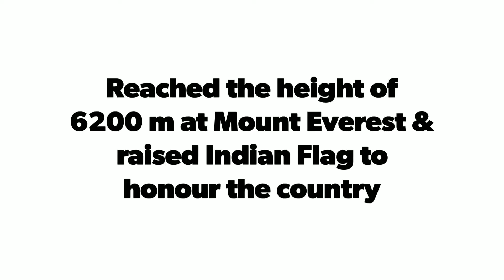In Conversation With The Future Leaders | With Nitish Kumar Singh, Mountaineer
Had a great conversation with Nitish Kumar Singh, A young mountaineer from Gorakhpur.
He shared his journey, experience and challenges of mountaineering.

Craftin Images -